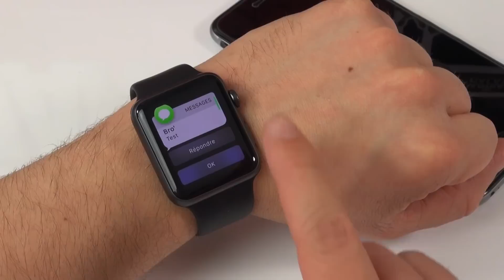Mon avis sur l'Apple Watch après 1 mois d'utilisation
Dans cette vidéo, je vous présente mon avis sur l'Apple Watch après un petit peu plus d'un mois d'utilisation.
Mes points positifs, mes points négatifs, vous saurez tout !

Merci à JB d'avoir donné son avis dans cette vidéo ! :)